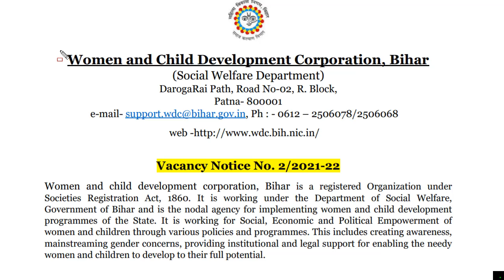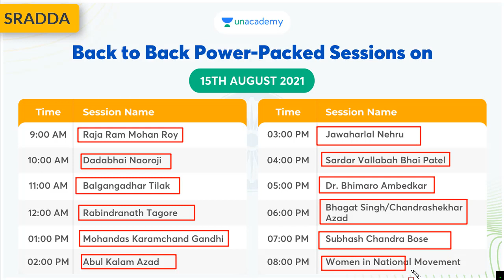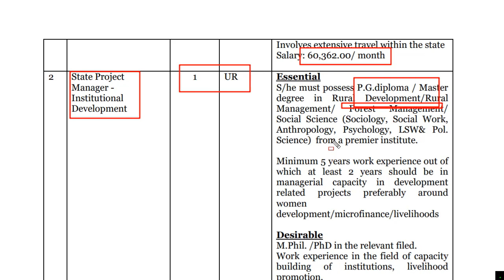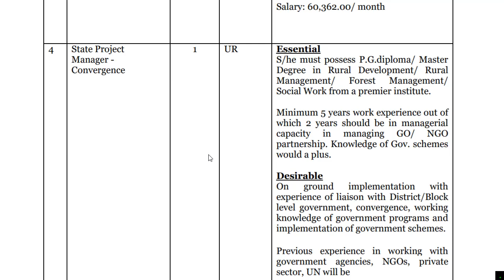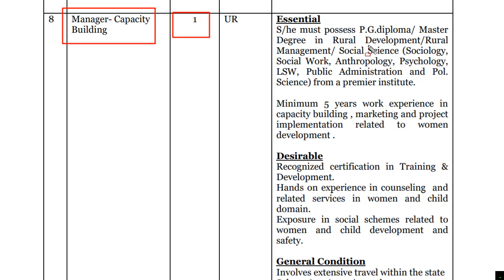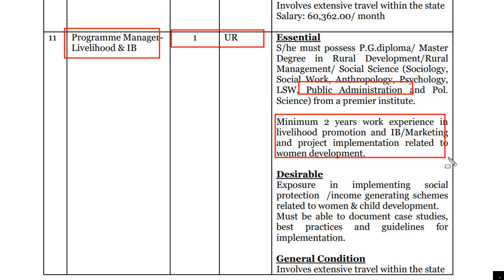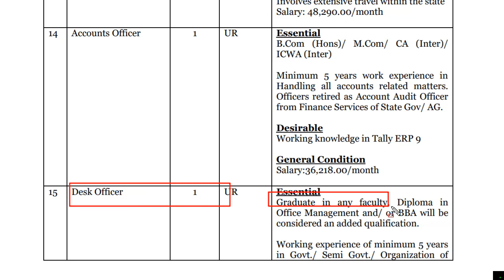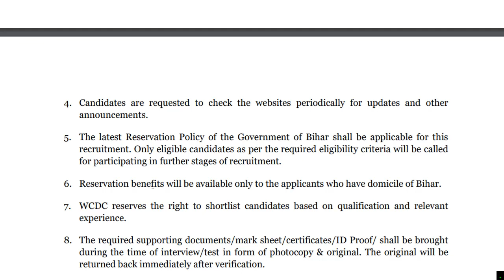Mahila Bal Vikas Bharti 2021 | Mahila Bal Vikas Vibhag Bharti 2021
1. Mission UPSC CSE 2022: GS Batch Course (Bilingual) - 11th August

2. लक्ष्य UPSC CSE 2022: GS की पूर्ण तैयारी - 11th August

3. Expedition UPSC CSE 2022 : GS Batch Course (English) -  11th August

4. Mission UPSC CSE 2023 : GS Batch Course (Bilingual) -  11th August

5. लक्ष्य UPSC CSE 2023: GS की पूर्ण तैयारी -  11th August

6. Expedition UPSC CSE 2023 : GS Batch Course (English) -  11th August

7. 60 Days Prelims Score Booster MCQ Course for UPSC CSE 2021 - (Hinglish) 11th August

8. 60 Days Prelims Score Booster MCQ Course for UPSC CSE 2021 - (English) 11th August

9. 60 Days Prelims Score Booster MCQ Course for UPSC CSE 2021 - (Hindi) 11th August

mahila bal vikas bharti 2021,
mahila va bal vikas bharti 2021 maharashtra,
mahila avn bal vikas bharti,
mahila bal vikas vibhag bharti 2021,
mahila bal vikas mein bharti,